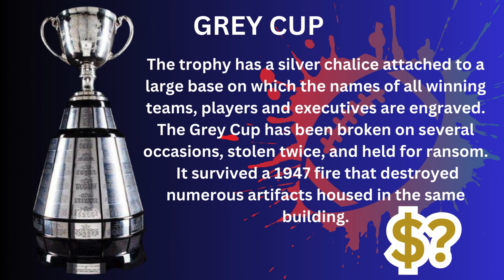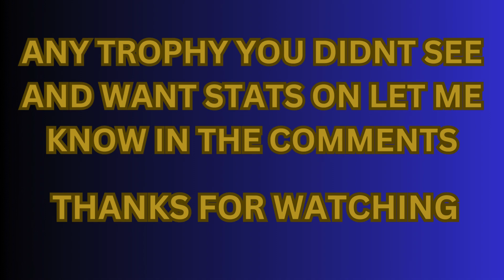What's the most valuable and expensive trophies?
What's the most valuable championship trophies?
How Much Are The Top Championship Trophy's Worth in Metal Value
Thank you: Valley Girl Customs for the great shirt

Please check out the Valley Girl Customs Facebook page for all your custom needs